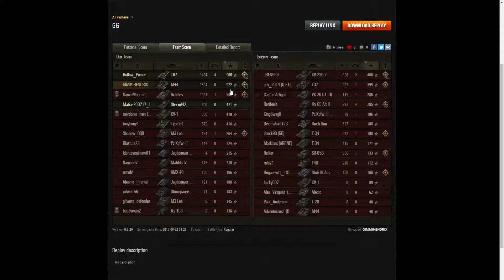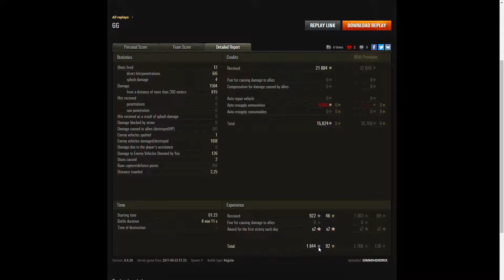M44, Radley Walters Medal, High Calibre, Top Gun & Counter Battery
This replay is from 22 September 2017 on Arctic Region. The player, GIMMIHENDRIX in the M44 was awarded a Radley Walters' Medal, High Calibre, Top Gun and Counter Battery.